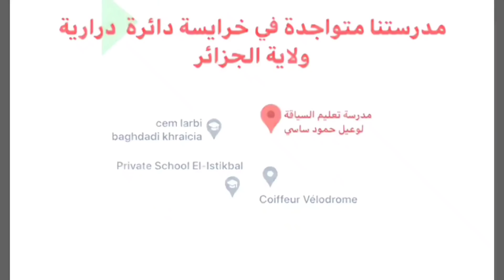هل استطيع النزول من السرعة الرابعة الى الثانية؟ ومن الثالثة الى الاولى؟؟🤔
السلام عليكم، مدرستنا في خرايسية  امام متوسطة العربي بغدادي دائرة درارية ولاية الجزائر، ارقام التواصل مع المدرسة
 مدرسة لوعيل حمود ساسي
Auto ecole hayet
تعليم السياقة في الجزائر